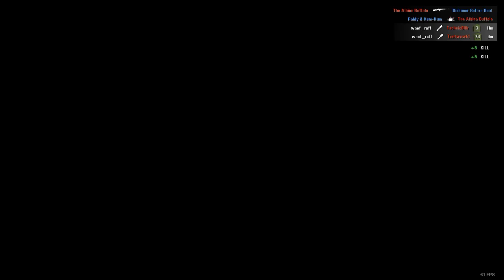Rising Storm 2 Cu Chi